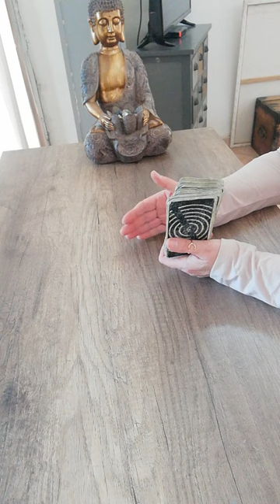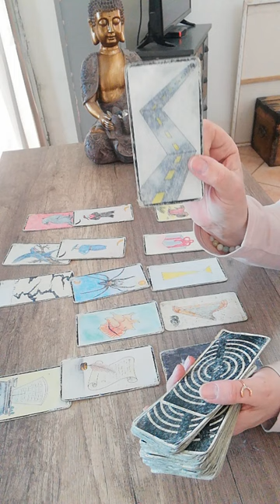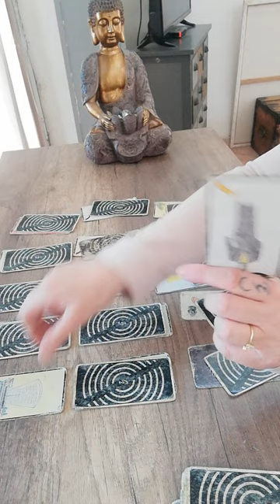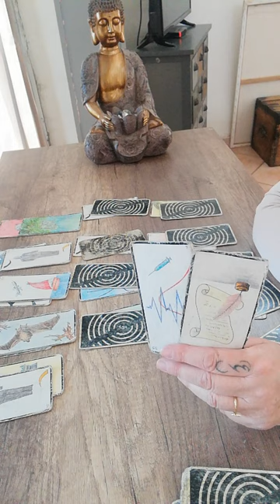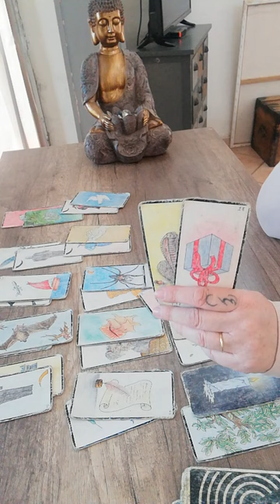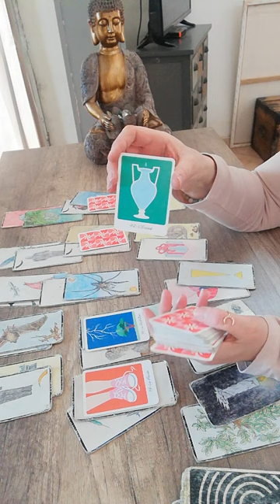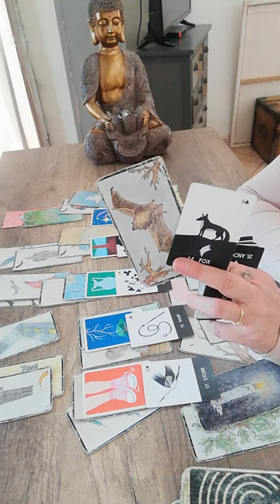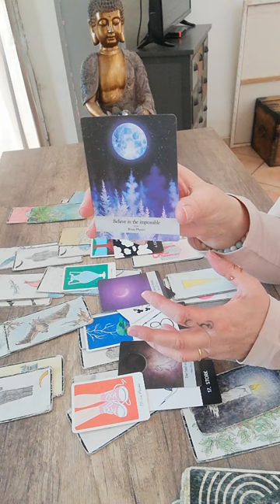Periode de gagne, on retrouve équilibre et stabilité en tout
Periode d'ancrage, d'evolution, d'opportunités, de changements à tous les niveaux